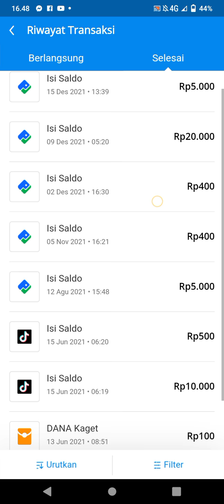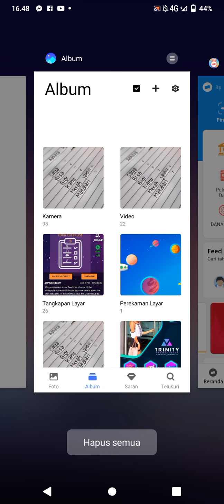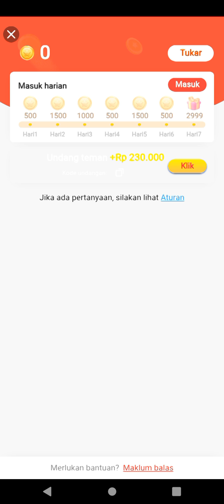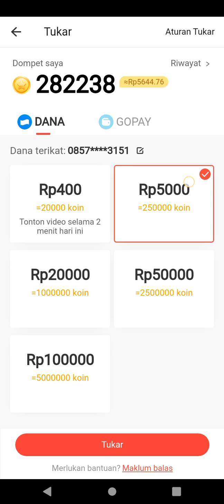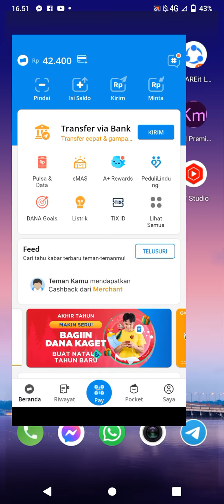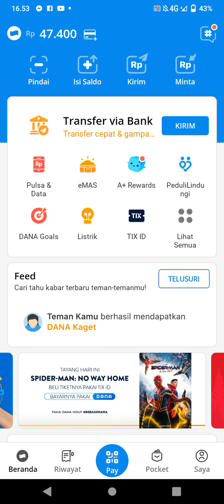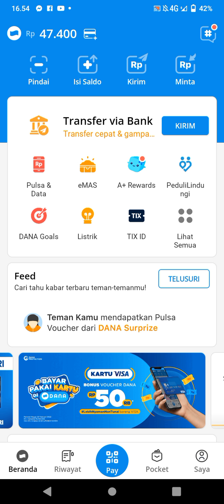Aplikasi penghasil uang|Hanya nonton video di bayar setiap hari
LEGIT...!WD TIAP HARI DARI APLIKASI LIKEIT LIKE
Oke guys aplikasi yang saya review ini bener bener terbukti membayar ya guys dan kalian tidak perlu deposite alias gratis guys,silahkan di coba setiap hari memainkan aplikasi penghasil uang ini supaya bisa wd setiap hari oke. dan kalian suport juga channel ini tekan like,subscribe, lonceng nya ya..agar kalian dapatin informasi2 seputar aplikasi penghasil uang yang lain nya yah oke. terimakasih.
APLIKASI PENGHASIL UANG 2021
aplikasi penghasil uang nyata
Aplikasi nonton video di bayar
Aplikasi penghasil uang dari android